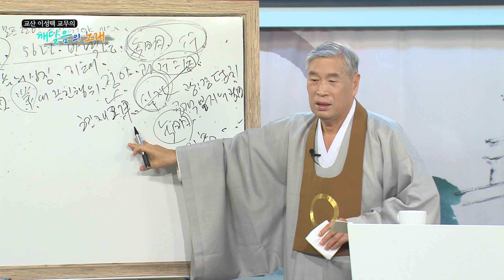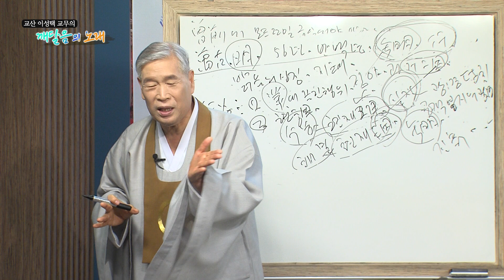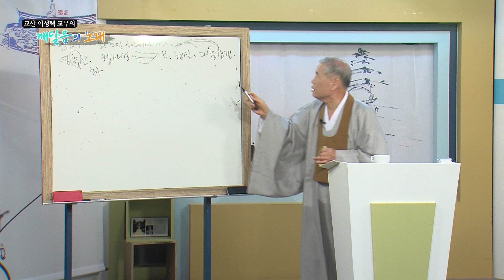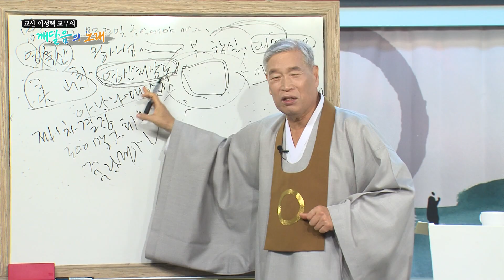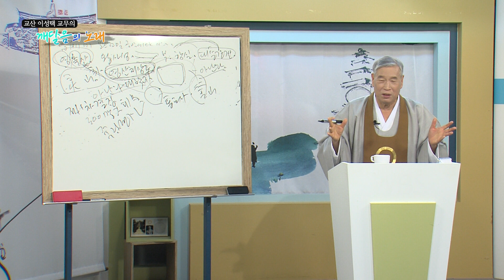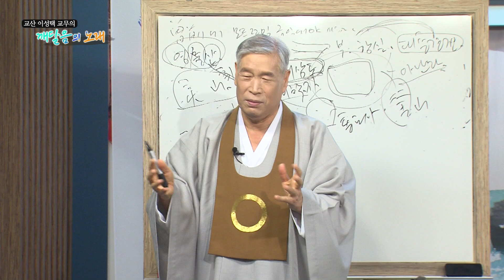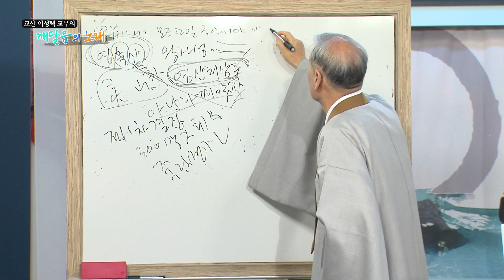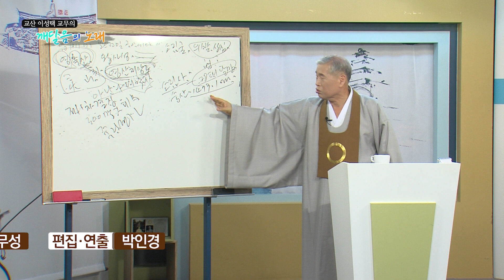깨달음의노래_28회_나옹대사 토굴가_12강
교산 이성택 교무의 깨달음의노래 중 '나옹대사 토굴가'의 12번째 강의입니다.